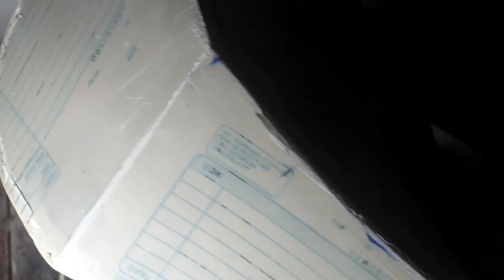fabricando un busto de resina (segunda parte y final)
para los que no vieron la primera parte,  aquí les dejo el link,